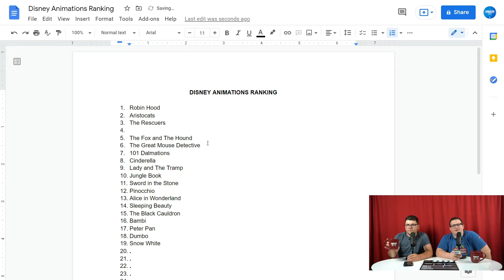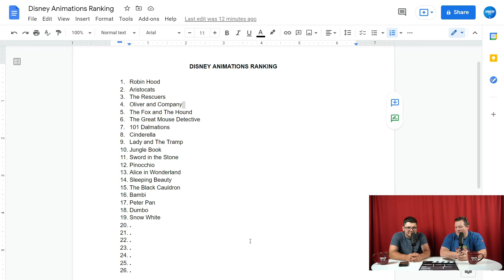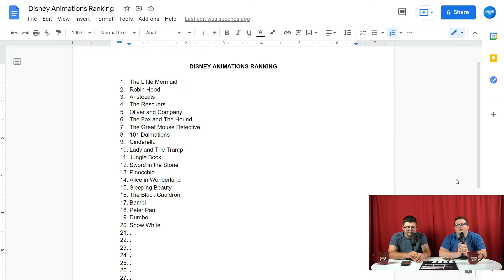Is Shang-Chi Our New Favorite Marvel Movie? - Synced Up Filmcast #22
In this episode of the Synced Up Filmcast Tim and Mike rank Oliver and Company, The Little Mermaid, and Discuss Shang-Chi!

In the WYBW section they discuss What If?, Sharp Objections, Shang-Chi, and a Bob Ross documentary.

Find us on podcast streaming services everywhere!